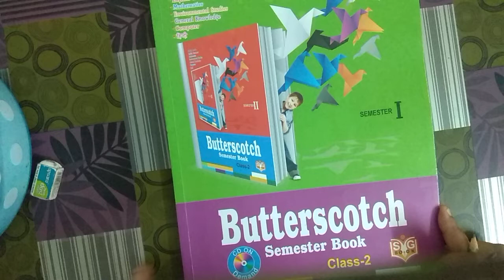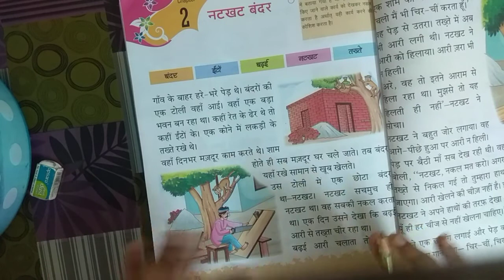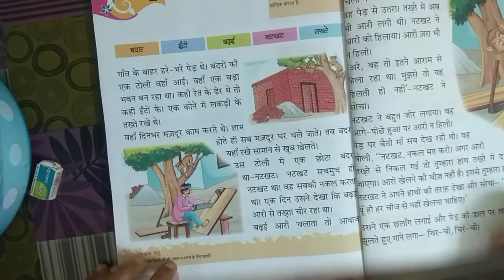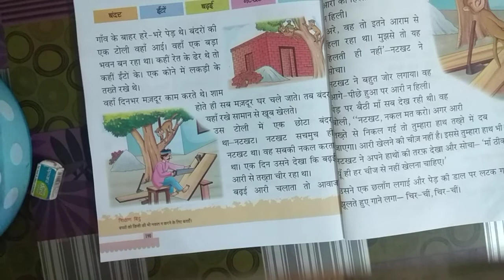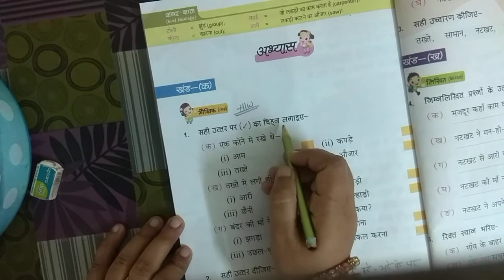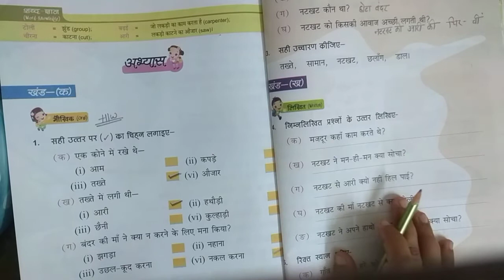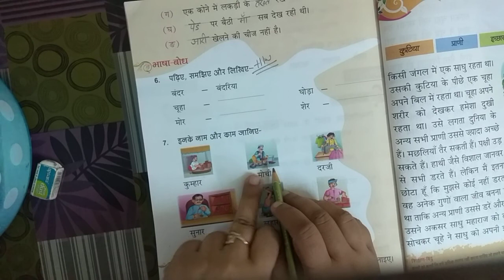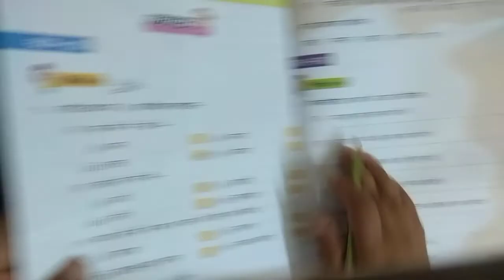JNS Gatora-Class II(Chapter 2 Natkhat Bander)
In this video we are reading story about Natkhat Bander.